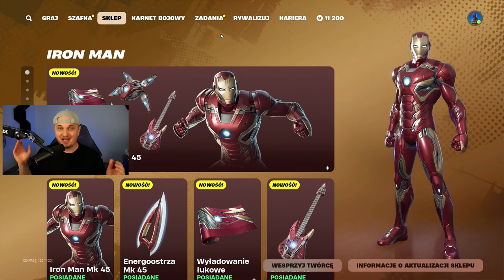UPDATE 31.20 ZNALAZŁEM WSZYSTKIE MITYCZNE MOCE IRON MANA w FORTNITE MARVEL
Nowa aktualizacja 31.20 Iron Man w Fortnite Battle Royale